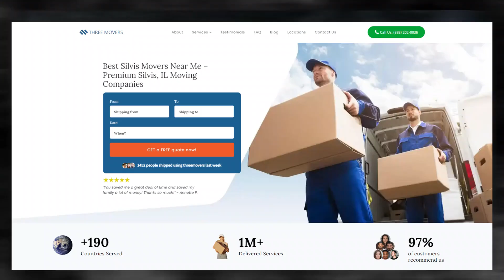Fast and Affordable Silvis Moving | Silvis's Premier Moving Specialists | Ultimate Moving Checklist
Elevate your understanding of Silvis moving specialists with our authoritative blog post!

Looking for a new and exciting adventure? Why not consider moving to Silvis? And when it comes to making the move, Three Movers is here to help.

Moving to a new city can be a daunting task, but with Three Movers, it doesn't have to be. We'll take care of all your moving needs, so you can focus on settling into your new home and community.